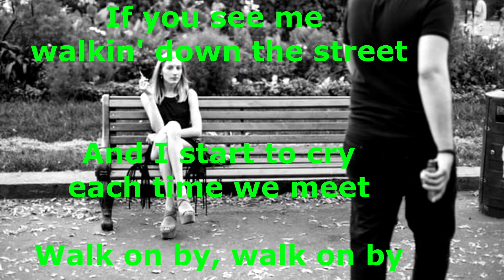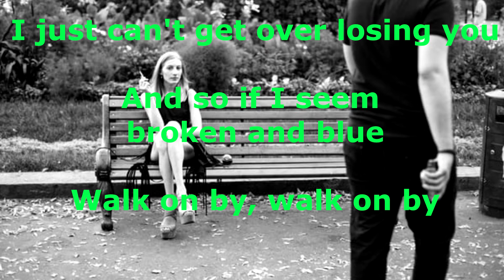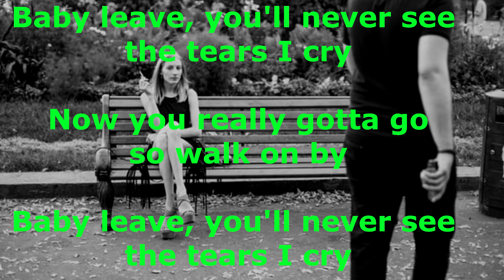Walk On By - Dionne Warwick - with lyrics